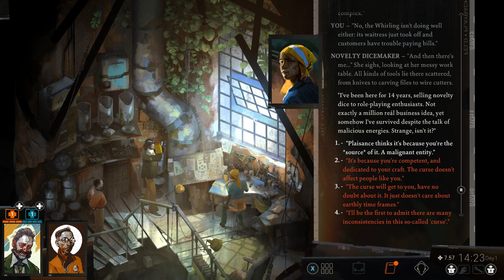Disco Elysium Part 3: Beyond the Curtain Stands a Bear....